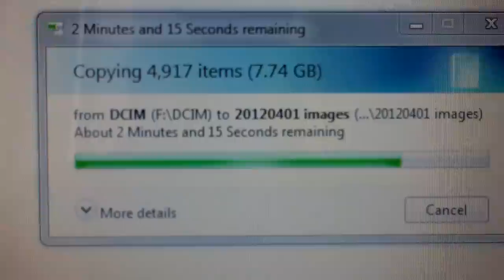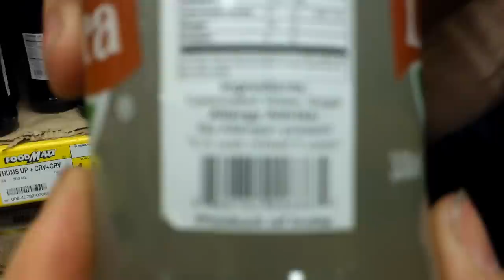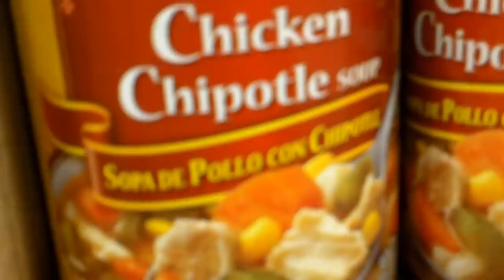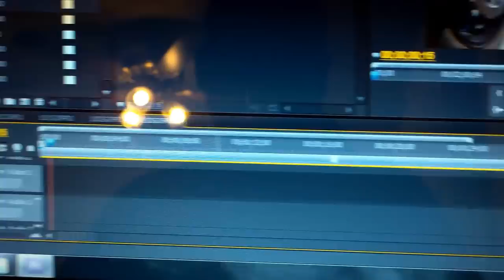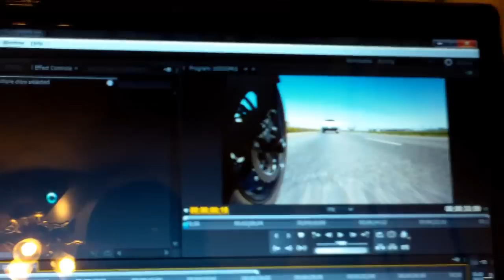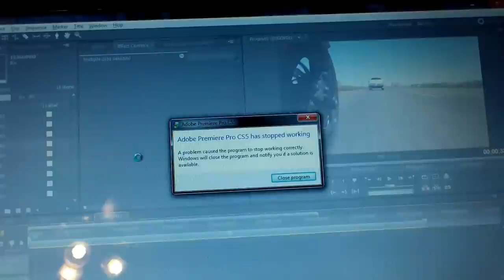[489] Ride to Redding - 2012-04-01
I have skipped the last few days, Here is a long video to make up for it.